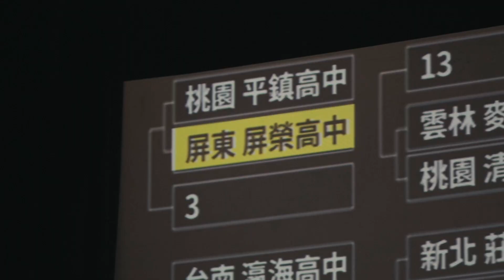第十屆中信盃黑豹旗｜抽籤記者會回顧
還記得抽籤前徹夜難眠的緊張感嗎？
在開幕戰前讓我們重新回味抽籤記者會的精彩畫面！

第十屆中信盃黑豹旗賽事倒數 2 天‼️

🌱歡迎豹仔們持續follow我們獲得更多資訊🌱